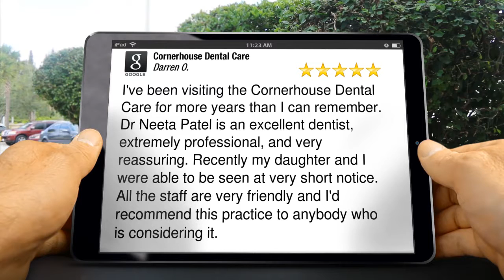Cornerhouse Dental Care Borehamwood Exceptional Five Star Review by Darren O.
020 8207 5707 Cornerhouse Dental Care Borehamwood reviews
5 Star Review

I've been visiting the Cornerhouse Dental Care for more years than I can remember.  Dr Neeta Patel is an excellent dentist, extremely professional, and very reassuring.   Recently my daughter and I were able to be seen at very short notice.  All the staff are very friendly and I'd recommend this practice to anybody who is considering it.

Cornerhouse Dental Care
High Street/Barnet Lane
Borehamwood
WD6 3BY

Dentists in Hertfordshire  Dentists in Hertfordshire reviews
Dentists care in Hertfordshire  Dentists in Borehamwood Dental care Borehamwood Dental care Hertfordshire cosmetic dentistry Borehamwood Preventative treatments in Hertfordshire Restorative treatments in Hertfordshire Restorative treatments Hertfordshire Restorative treatments Borehamwood